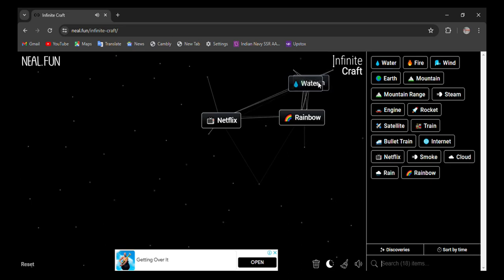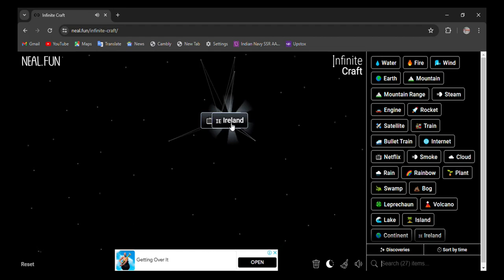How to make Derry Girls in infinite craft | infinity craft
0:02 - how to make derry girls in infinite craft